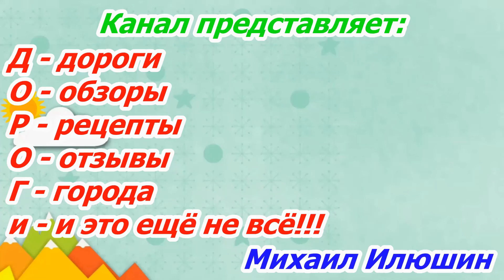Саратов ул. Панфилова 30.01.2021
Ива́н Васи́льевич Панфи́лов (20 декабря 1892 года (1 января 1893 года) или 1 (13) января 1893 года, Петровск, Саратовская губерния — 18 ноября 1941 года, Гусенево, Московская область) — советский военачальник, Герой Советского Союза (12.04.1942, посмертно). Генерал-майор (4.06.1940).
Родился (20 декабря 1892 года (1 января 1893 года) или 1 (13) января 1893 года в Петровске Саратовской губернии в семье мелкого конторского служащего. Русский по национальности.

Отец — отставной военный писарь из мещан г. Петровска Саратовской губернии Василий Захарович Панфилов, мать — Александра Степановна.

Из-за ранней смерти матери (1904 г.), после окончания третьего класса вынужден был оставить учёбу в четырёхклассном городском училище Петровска, с 1905 года работал в бакалейной лавке по найму
Легендарный подвиг отряда стрелковой дивизии под командованием уроженца Петровска Ивана Васильевича Панфилова является одной из наиболее ярких страниц Великой Отечественной войны. В ноябре 1941 года в тяжёлых боях с превосходящими силами противника в районе разъезда Дубосеково под Волоколамском 28 советских солдат погибли, сумев при этом уничтожить 18 немецких танков. Официальная версия не раз подвергалась критике и расследованиям, однако факт подвига панфиловцев несомненен.